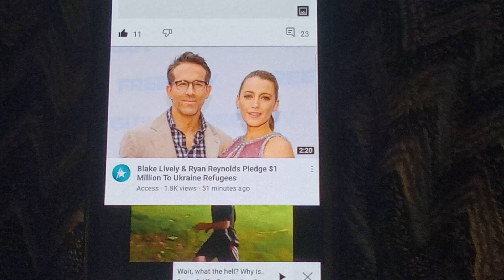Gotta love Ryan Reynolds and his wife